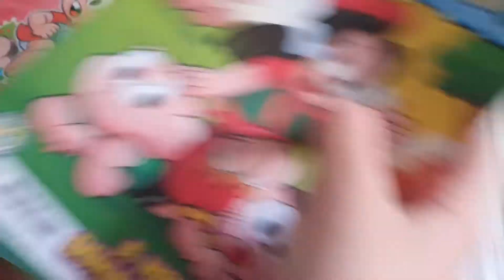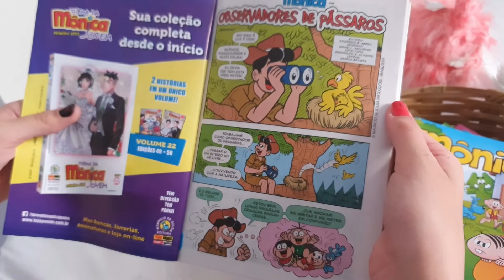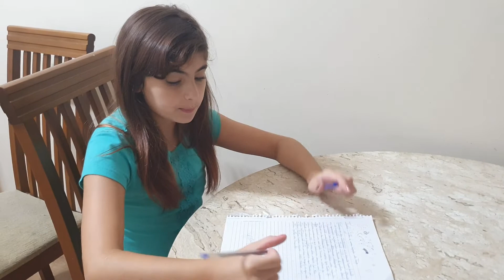ESTAMOS EM QUARENTENA MINHA ROTINA DURANTE A QUARENTENA | CORONAVÍRUS | Grazi Victoria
Hoje resolvi gravar um vídeo mostrando pra vcs o que eu normalmente estou fazendo nesse período de quarentena.
Estou ficando ao máximo em casa, e acredito que se cada um fizer a sua parte, evitaremos a propagação do vírus.